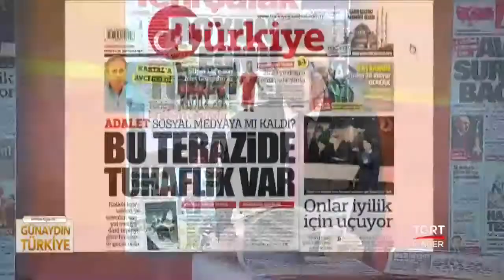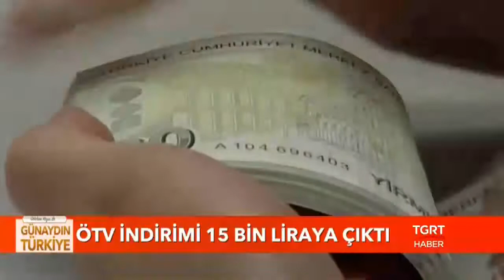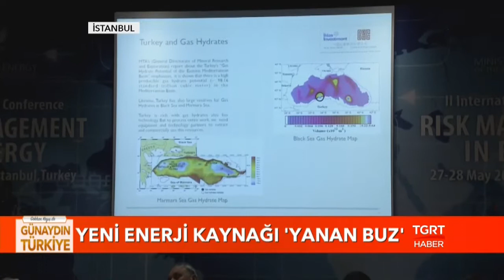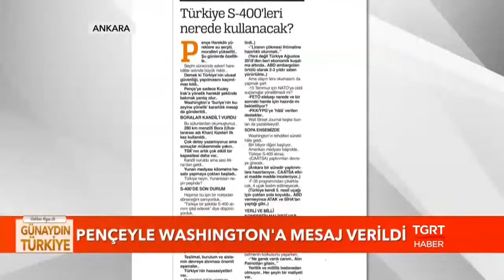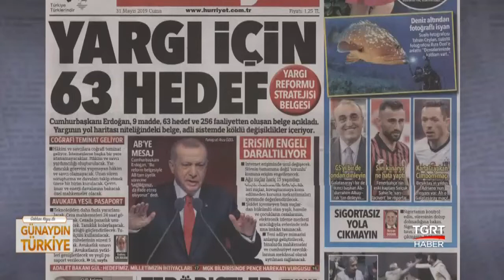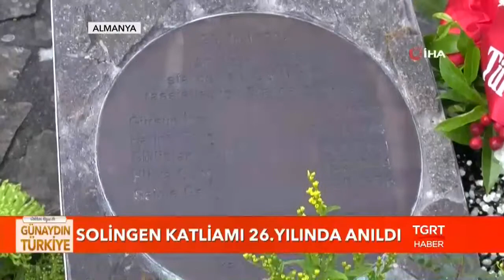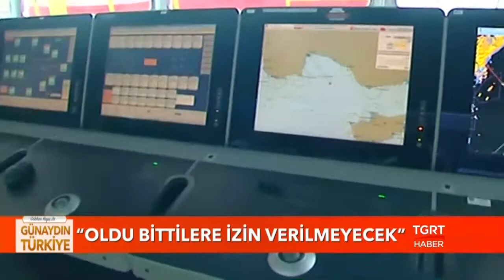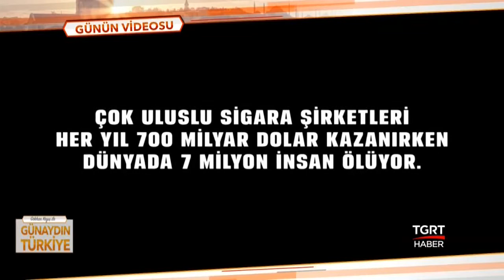Gökhan Kayış ile Günaydın Türkiye - 31 Mayıs 2019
📌Gece siz uyurken olup bitenler, yeni günün getirdikleri, sabah sokağa çıkmadan önce merak ettiğiniz haberler ve bilmeniz gereken son dakika notları...

🔵Gökhan Kayış ile Günaydın Türkiye hafta için her gün 06:45'te TGRT Haber ekranlarında...